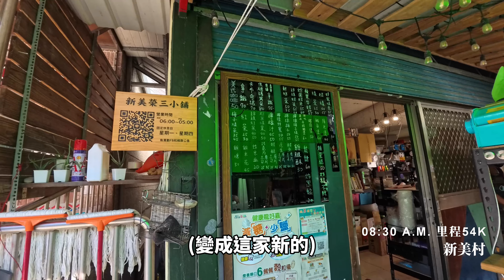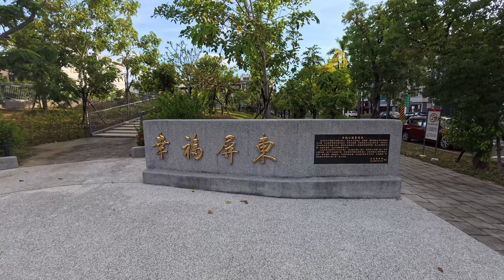單車環島:台灣篇DAY2│中央山脈南段:達娜伊谷、茶山│走訪原鄉青山產業道路，壯麗旗山溪世紀大峽谷│跳過台南，嘉義阿里山直切高雄那瑪夏│雷哥痛到倒地不起！這裡竟然最危險？│170K/2400m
嘉義市-觸口-龍美-達娜伊谷-茶山-甲仙-屏東市
(台18阿里山公路-嘉129-青山巷-台29旗甲公路-台3線)
170K/2400m

沒想到這裡竟然最危險！
環島第二天，這場意外讓腳痛到站不起來

颱風假提早剪完片、上片
環台第二集：中央山脈南段
是我行前最期待的路段
睽違五年重訪這條始於嘉義阿里山
串聯山美、達娜伊谷、新美、茶山等聚落
跳過台南直達高雄甲仙的路線

沿途沒有過多商業氣息
保有原鄉的風味
經歷了一連串的爬坡挑戰
獎勵是暢快下坡，鋼便橋穿梭於旗山溪
世紀大峽谷的景致盡收眼底

頻道久違的全新路線
里程、爬升、難度兼具的環島DAY2
猜猜看我的腳在哪邊出事~~
當時遊記:

環島Day2：中央山脈南段
（嘉義-龍美-達娜伊谷-茶山-甲仙-屏東市）

考慮到今天路線難度
也承受不了卡在深山的風險
凌晨四點出發，開騎！
臺18線阿里山公路之前有拍過一次
但時間太晚+鏡頭起霧
之後應該會再騎一次
前往龍美的路上騎的有點掙扎
太久沒爬坡，觀念都沒了
都忘了血糖在觸口前長緩坡已經被壓低
到龍美前最後400爬升走走停停
好險庫存零食還夠
嘉129往山美、達娜依谷、新美、茶山
是這整趟環島的重點
很期待久違五年、影片首次的拍攝
路況跟記憶相比好了許多
山美國小旁早餐店收了
撐到新美的途中
景致雖然漂亮
但我餓到滿腦子只想著吃
 然後新美的早餐店好像改到對面（老人）
大家提到茶山、青山巷
都是留言路況、改道資訊
但我印象最深刻的還是茶山的酷熱、缺水
這次開爬，難忘的記憶驅使我直接帶4瓶水爬坡
今天重溫這條路線，我終於搞懂了
缺水的原因不單只是茶山
而是後續台29到甲仙
長距離缺補給還偷藏幾個小坡的組合拳
你以為坡頂到了
可以輕鬆溜到甲仙
實際仍遙遙無期
我帶的4瓶水還真的消耗完了
改道的農路對單車反而不難
陡下坡用肛門煞後輪就不會翻車（X）
大不了下來牽車就好
傳聞的恐怖應該是針對機車族
翻下去就沒了
因為觀念還停留在日本的重裝
今天輕裝騎車的速度沒有這麼悲觀
五點前抵達屏東市區
順路上沒有便宜青旅
花個一千元享受單獨房間囉
廁所獨立也比較沒壓力
今天再不挫賽，真的要挫賽了XD
章節:
00:00​​​ 環島DAY2路線介紹:中央山脈南段
02:08​​​ 台18線阿里山公路:嘉義市-觸口-龍美
05:31​​​ 嘉129線:山美-達娜伊谷-新美-珈雅瑪
10:25​​​ 嘉129-1線:青山產業道路-茶山
14:24​​​ 台29線旗甲公路:那瑪夏-甲仙-旗山
17:53​​​ 台3線:旗山-屏東市/ENDING
拍攝器材:
除了YouTube頻道外
也可以來逛逛FACEBOOK的粉絲專頁喔！
會有最即時的圖文心得分享